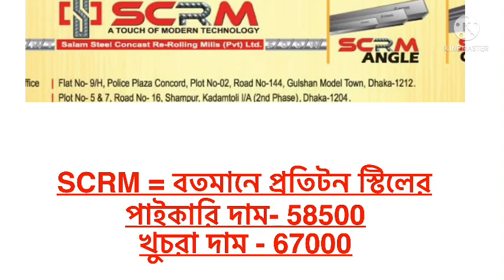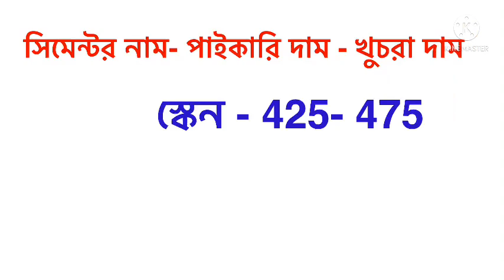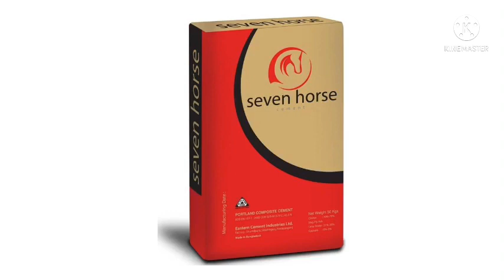রডের পাইকারি ও খুচরা দাম 2021..রডের বতমান দাম 2021.All rod price 2021.rod mill price,